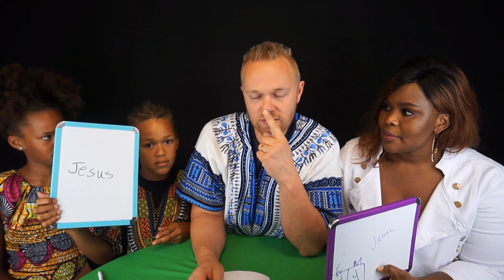WHO KNOWS DAD BETTER : KIDS VS MOMMY | FAMILY EDITION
WHO KNOWS ME BETTER FAMILY EDITION mommy vs kids
who knows me better family edition daddy vs kids

WHO KNOWS BEST/BETTER CHALLENGES MAJESTIC FAMILY